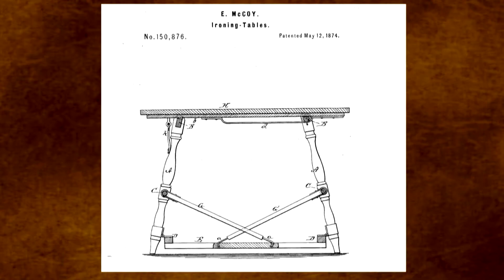SUNDAY MORNING ALMANAC THE IRONING BOARD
2019. Editing